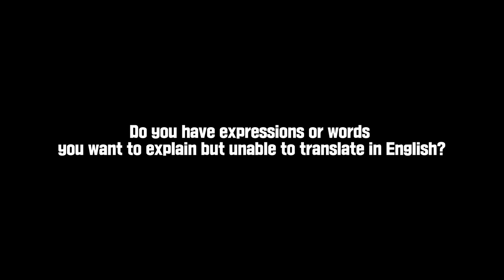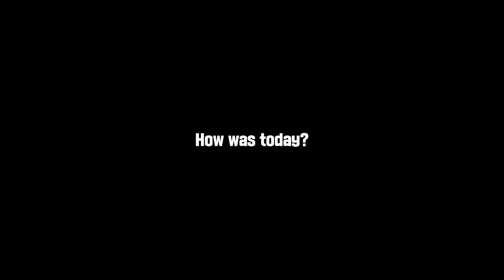Spanish Words that are Impossible to Translate in English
We hope you have enjoyed our video today.